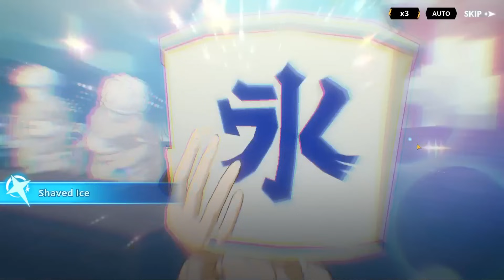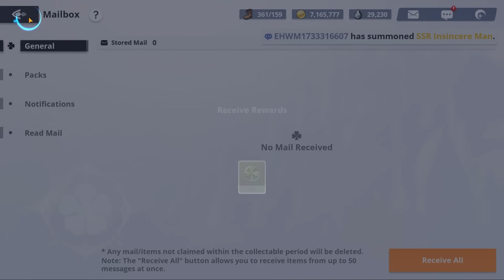SETELAH DRAMA GACHA 200X AKHIRNYA PUNYA NOELLE! | Black Clover Mobile